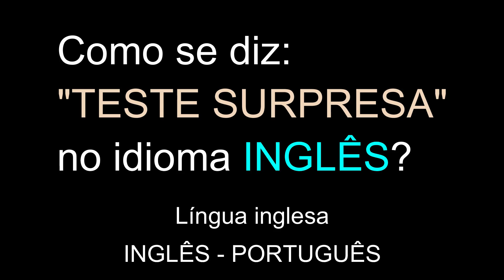Como dizer: "TESTE SURPRESA" em INGLÊS? | Grátis | Aprender online.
Como dizer: "TESTE SURPRESA" em INGLÊS?
Aprender online.
Educação.
Grátis.
INGLÊS - PORTUGUÊS.

Obrigado.